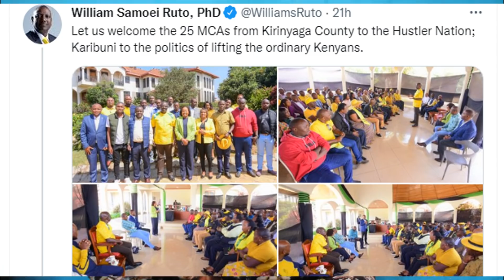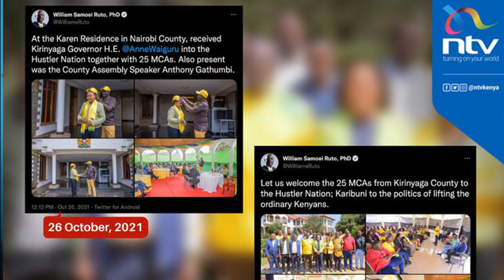Husein Mohamed Caught Lying AGAIN over 25 Kirinyaga MCAS who joined Ruto through Waiguru